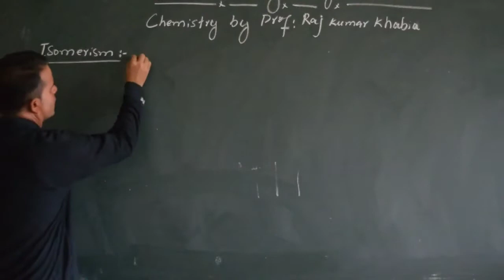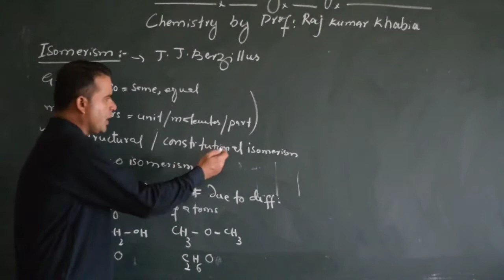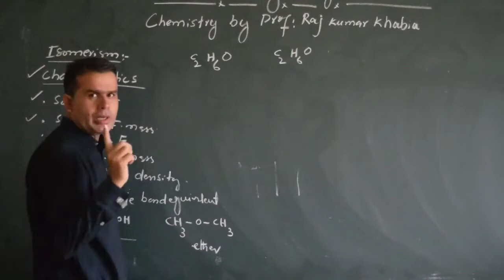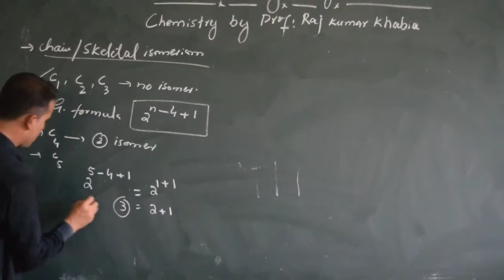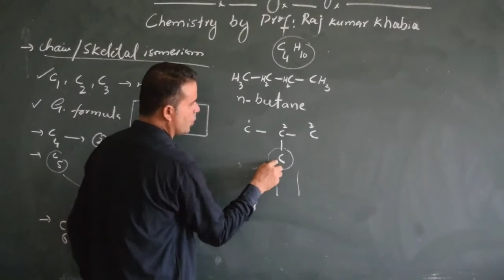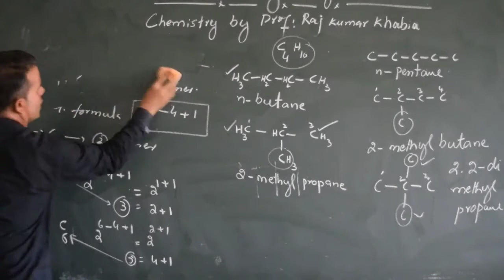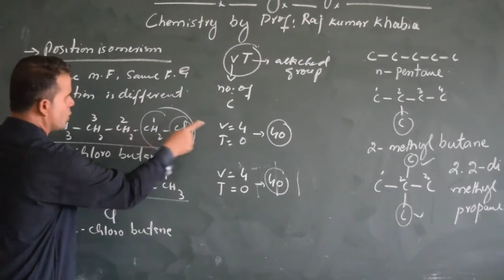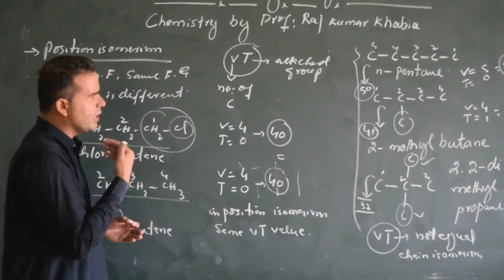how many chain isomers of various alkane can be |Raj Kumar Khabia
Hello this video contains elaborating ideas of chain isomerism to find number of isomers can be for different alkane with number of typical examples solved using short tricks by Professor Raj Kumar Khabia